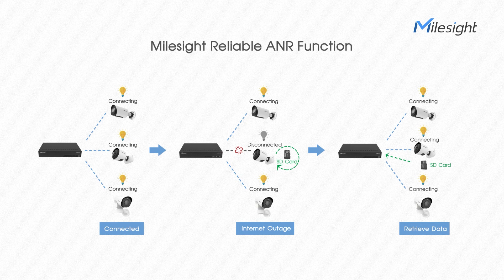Milesight Reliable ANR Function for NVR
NVRs with ANR function will automatically store video data on the Network Camera storage card when the network fails and automatically retrieves the data back to the NVRs after recovery of the network, effectively improving the reliability and flexibility of storage.